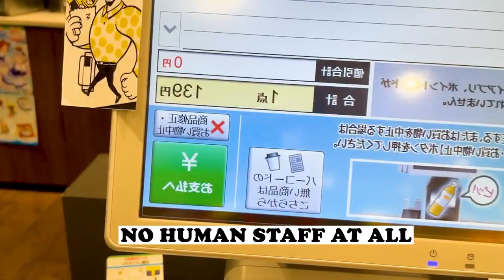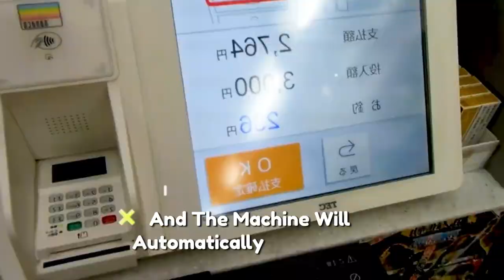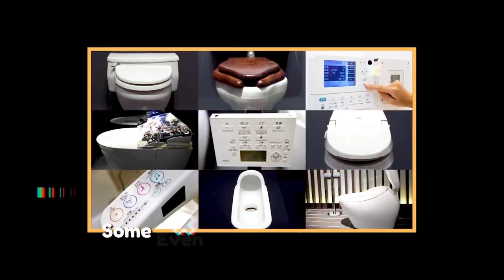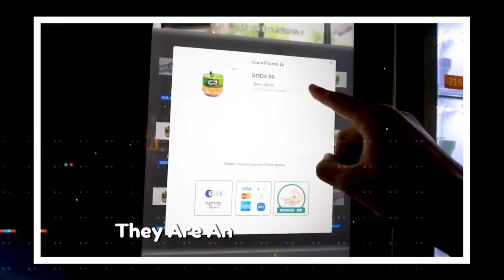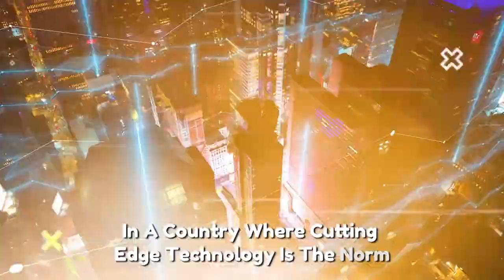12 Futuristic Trends Redefining Life in Japan, 2050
Explore Japan's innovative environmental policies, futuristic transportation systems, and cutting-edge digital transformation in this comprehensive video. Discover how Japan is leading the way towards sustainability and innovation for the future!

Step into the future with us as we explore '12 Ways Japan is Living in 2050' in this groundbreaking video presentation. Witness the cutting-edge innovations and technological advancements that are reshaping the very fabric of Japanese society. From smart cities to sustainable living, from AI integration to futuristic transportation, discover how Japan is leading the way towards a more efficient, sustainable, and interconnected future.

Join us as we delve into the intricate details of Japanese culture, economy, and infrastructure, unveiling the transformative changes that are set to define life in Japan by the year 2050. Experience firsthand the fusion of tradition and innovation as Japan paves the path for a new era of progress and prosperity.

Don't miss this exclusive look into the future of Japan, where tradition meets technology, and where the possibilities are endless. Watch now to uncover the 12 key ways Japan is shaping its destiny in 2050, and be inspired by the vision and ingenuity of this remarkable nation."